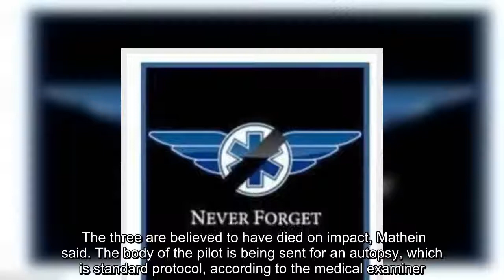Tragic helicopter crash in Wisconsin kills all three people on board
A medical helicopter crashed in a heavily wooded area in northern Wisconsin, killing all three people on board, authorities said Friday.Search and rescue crews located the Ascension Health Spirit helicopter early Friday, according to Oneida County Sheriff's Chief Deputy Dan Hess. The wreckage was found near Hazelhurst, a small town about 150 miles northwest of Green Bay.The three people killed were all flight crew members, Oneida County Medical Examiner Larry Mathein said. No patients were on bo